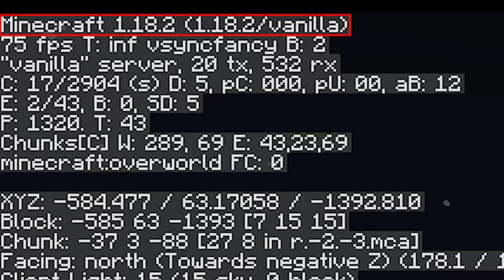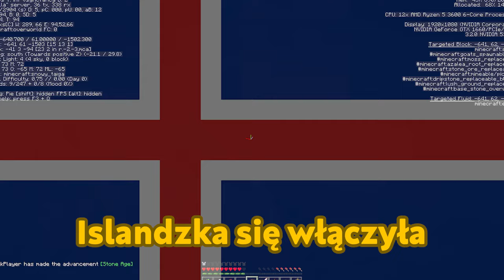IDIOCI GRAJĄ w MINECRAFT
Marcin Dubiel na pewno prankował

-=SOCIALE=-

--=WYSTĄPILI=-
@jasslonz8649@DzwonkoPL